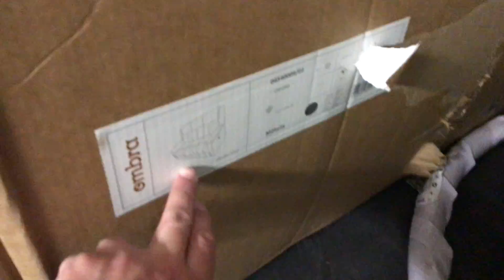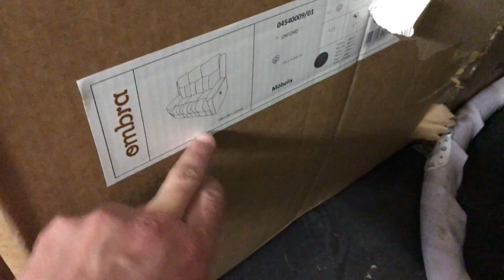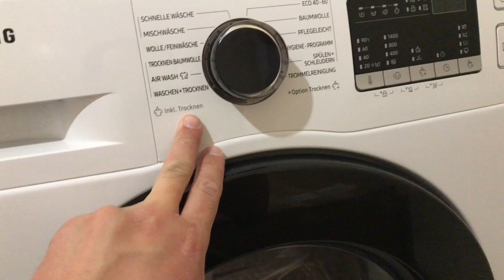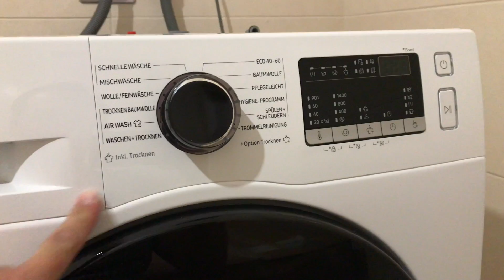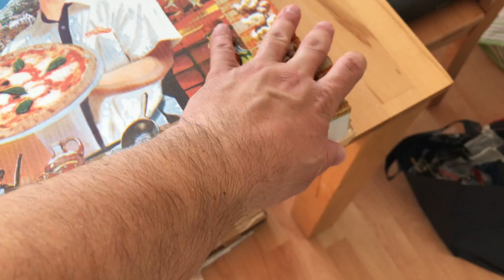ЖИЗНЬ В АВСТРИИ. УЕЗЖАЕМ ИЗ ВЕНЫ.